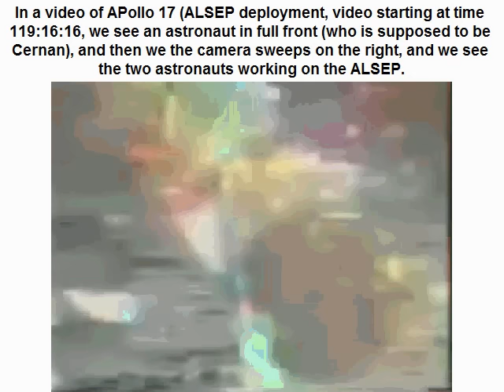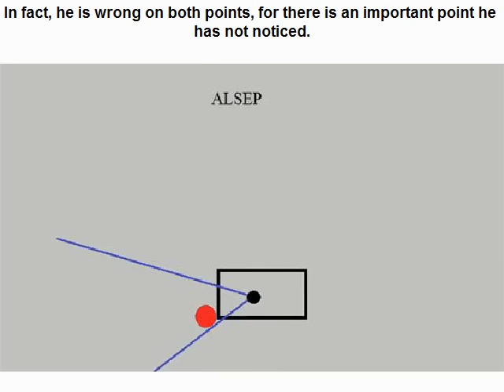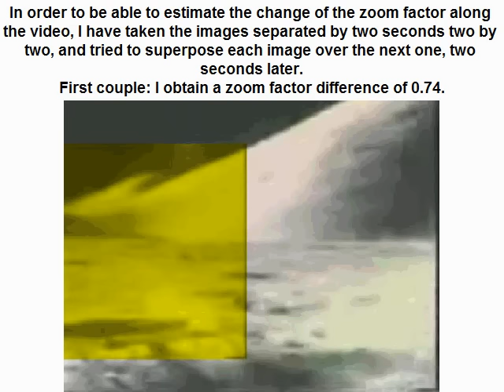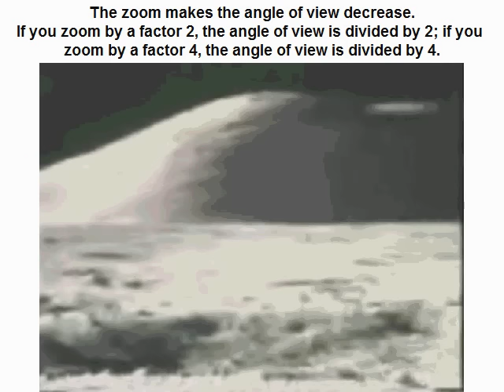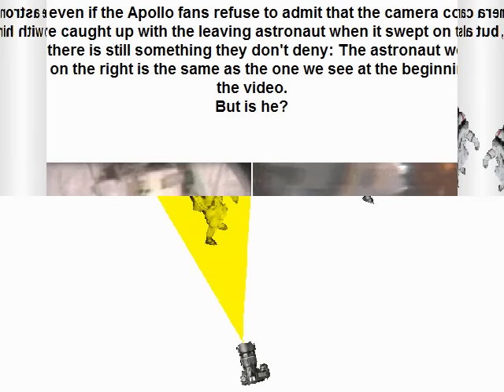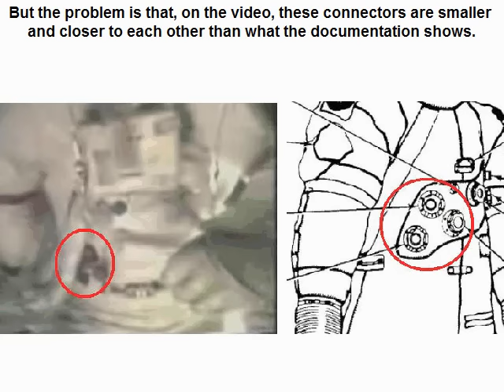A third astronaut on the moon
In a video of Apollo 17, we first see an astronaut very close.
Then he moves away swiftly and the camera moves on the right, and we see the two astronauts working on the ALSEP.
Who is third astronaut we see at the beginning of the video?
Is he one of the two astronauts we see working on the ALSEP later in the video, or is he an intruder, a third astronaut on the "moon"?
This video tries to give answers to this question.